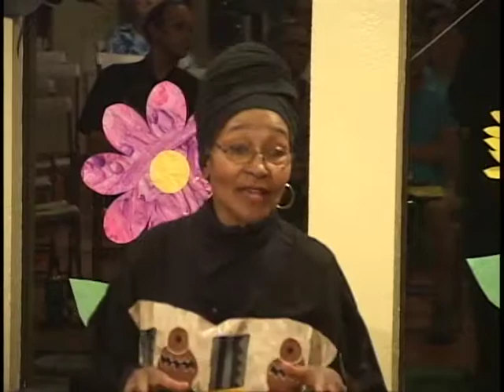A Brief Personal Journey Through African-American Spirituals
Lellingby Boyce's earliest public performances in Davis focused on African-American spirituals and African-American storytelling.

Since then she has presented recitals of art songs and operatic arias, programs of Broadway's gems, and most recently the classic rock and soul of the 1960s and 70s.

While interweaving fond memories of her grandmother, Lellingby returns to performing African-American spirituals as Performers' Circle's featured act in May 2014. The program will include sing-alongs.  Providing supportive accompaniment on keyboards is well-known Davis musician Wendy Silk.  Lellingby dedicates this program to the memory of her grandmother.

Recorded May 26, 2014 by Davis Media Access at the Village Homes Community Center, 2661 East Portage Bay, Davis.